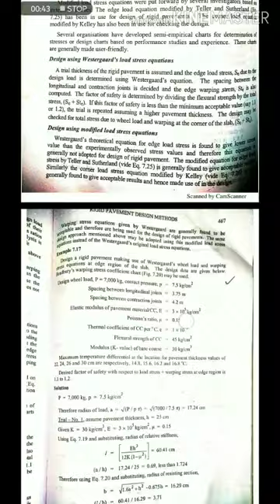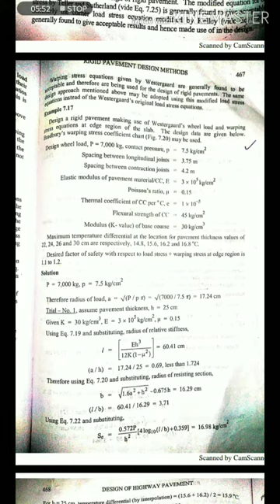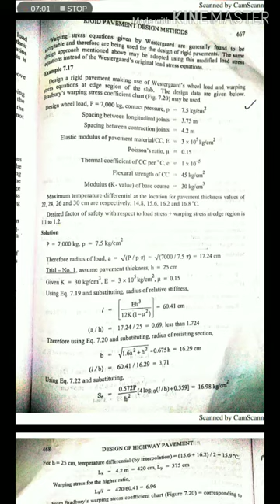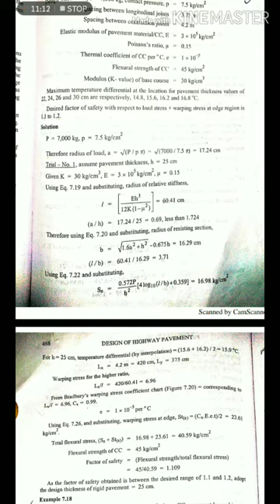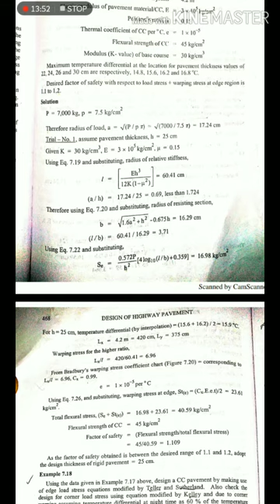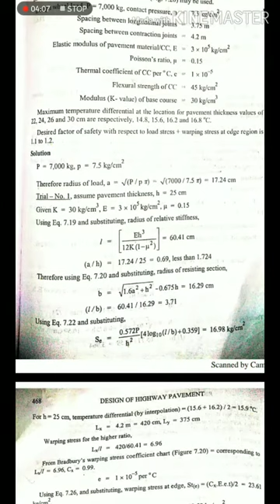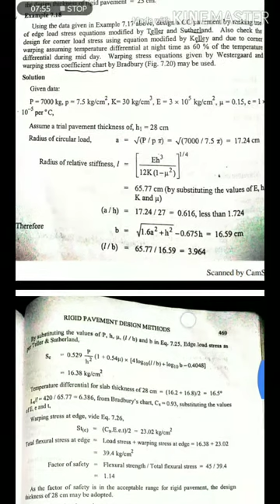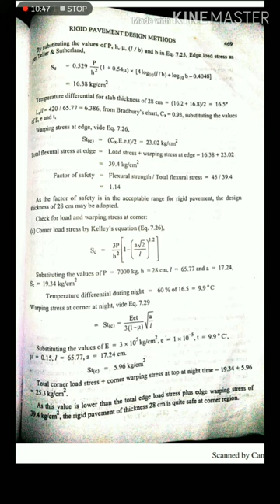Highway pavement design lecture 5